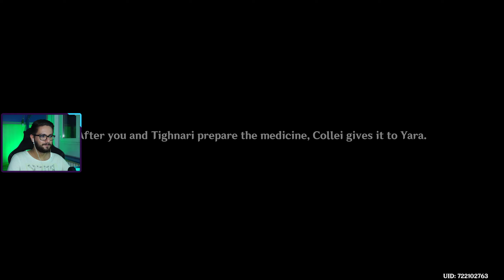Recap, Cliff-Hanger e... Lacrime? | Genshin Impact Playthrough ITA - Parte 24